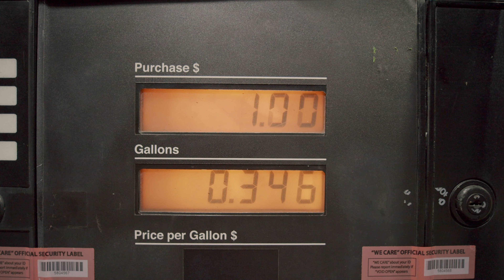How Build Your Wardrobe In 2023 On A Budget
How to build your style on a budget in 2023. This year is a bit different with inflation going crazy it seems like this is the worst time to build your wardrobe, it’s actually one of the best.
When things are a little tighter men tend to be more thoughtful with their decisions.

And as we move into new chapters in our lives it’s important to think about the legacy of our looks and what statements it makes for us and our lives.
And this is something we should all try on and see how it fits us.